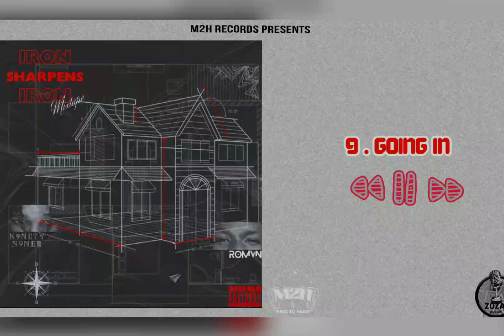ROMAN & N9NETY N9NER - GOING IN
PRODUCED BY BIG M
MIX AND MASTERED BY BIG M
RECORDED A M2H RECORDS AND PINEAPPLE STUDIOS
PRESENTED BY ZOZA PODCAST.